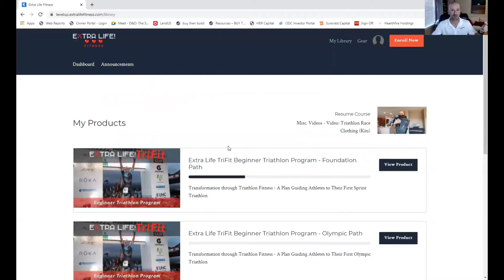Introducing Extra Life TriFit - The Complete Triathlon Beginner Platform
I know how intimidating it can be to get started in triathlon fitness as a
newbie. The Extra Life TriFit Beginner Training Platform is a first of its kind training program that guides aspiring triathletes from non-athlete beginnings to their first finish line and beyond.

Unlike most programs that are intense, nutritionally restrictive, and often leave you burned out or injured, I have taken my personal experience as a beginner non-athlete leveling up to an elite world championship qualifier, and
developed a program that can help you cross your first finish line
with simple strategies that pro coaches often overlook!